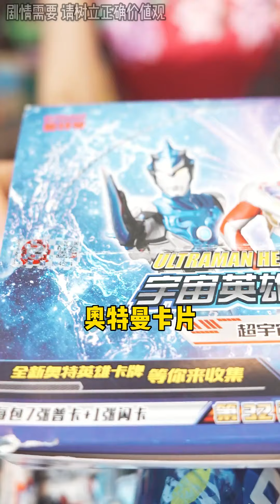假如可以回到2020年，大壯可以改變歷史嘛？